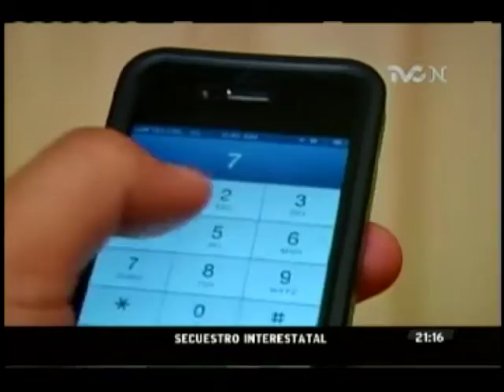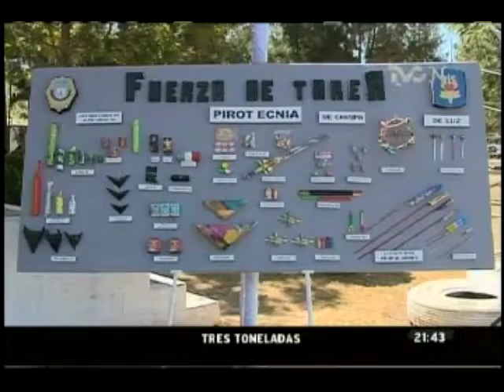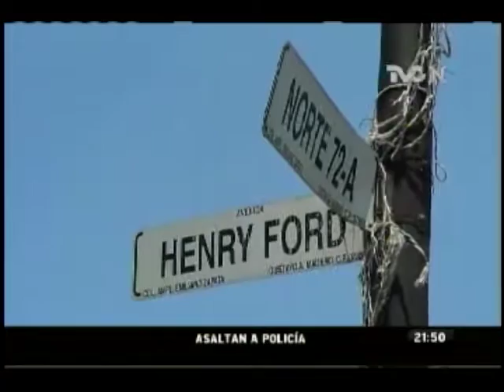TVCn Territorio - 28 marzo 2014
SSP DF ayuda en la seguridad del clásico América vs Chivas. Comisión de Oceanografía cambia de dirigencia por conflicto de intereses. Muere mujer en Guadalupe Inn por bala perdida de policía. Agustín Carstens asegura crecimiento económico del 5% en 2018.